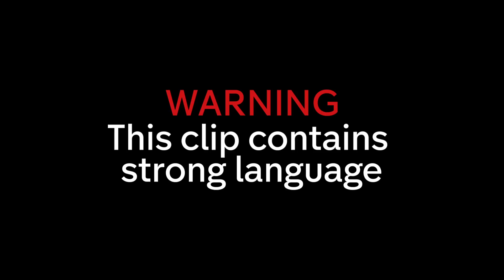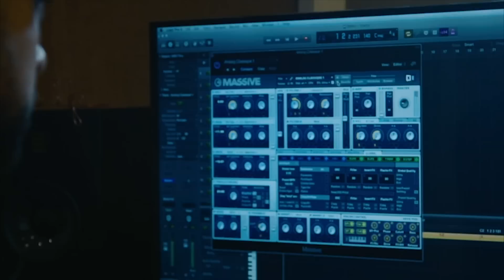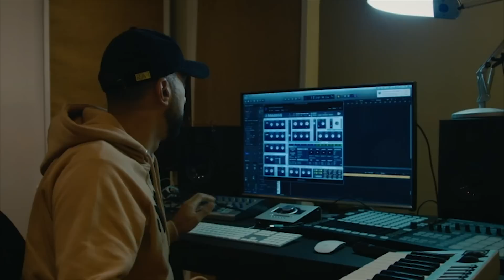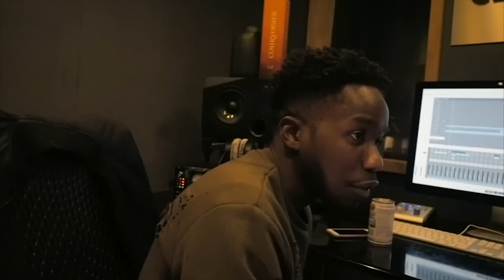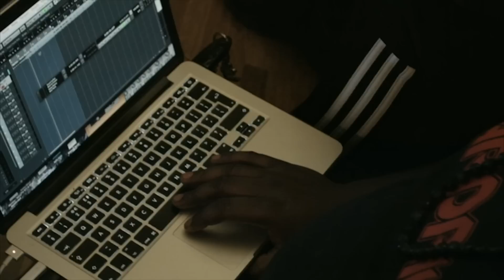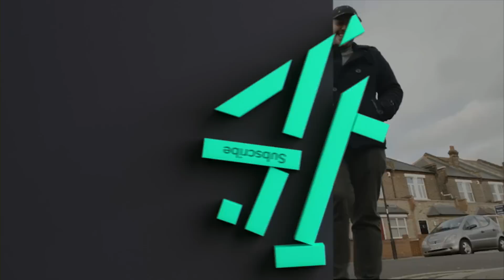From Pirate Radio to Mainstream - Grime Story!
After a great year for grime, MC Frisco and Risky Roadz go back to its pirate radio roots.